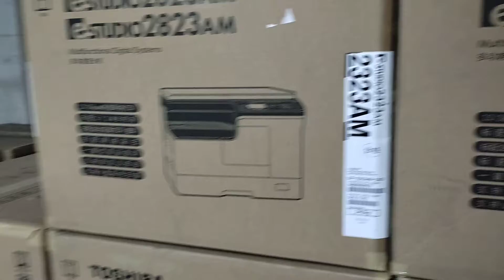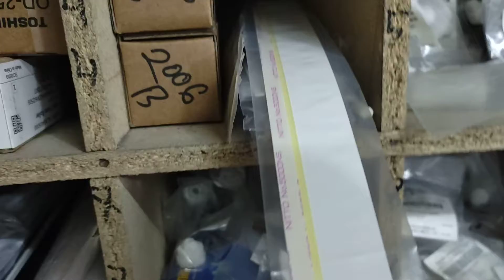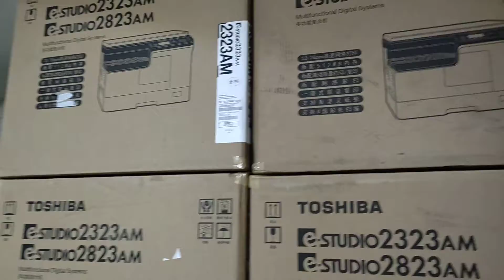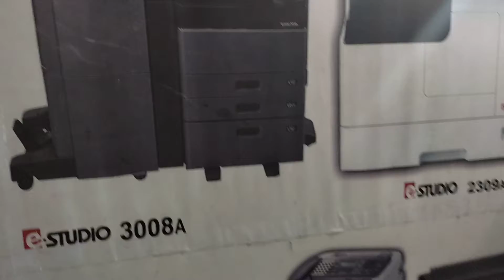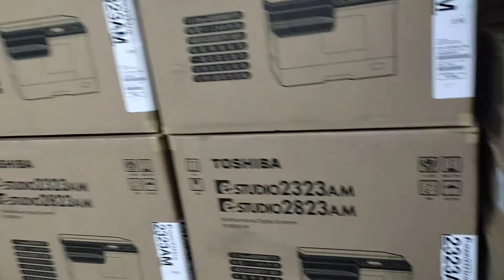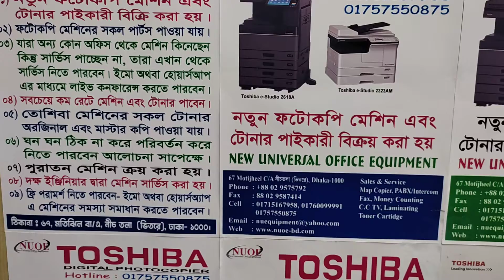Toshiba photocopier Spare parts Bangladesh New universal office equipment 01757550875